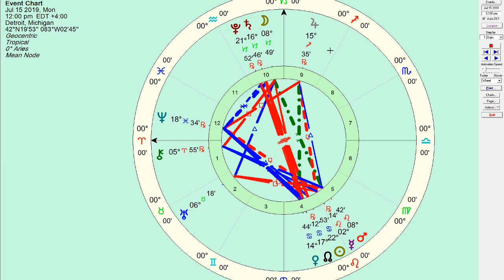Honest Astrology, Daily Horoscope: July 15 2019 - Stay focused on the now